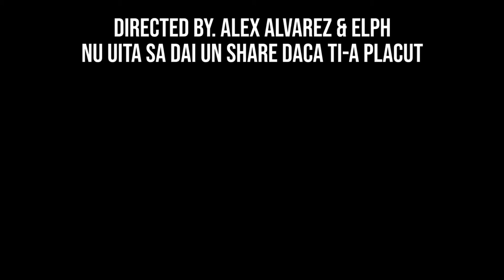Alex Alvarez & Diana C - LOVE (Official Music Video)